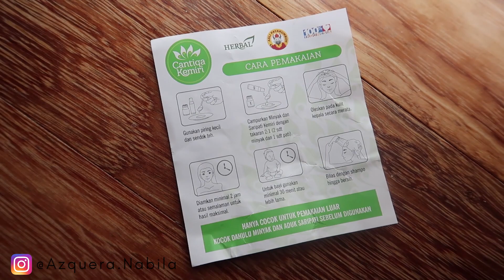Azquera Review || Minyak Cantiqa Kemiri Indonesia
Bisa dibeli disini ya :
Shopee

Jika ada pertanyaan, masukan dan saran silahkan comment dibawah ya..